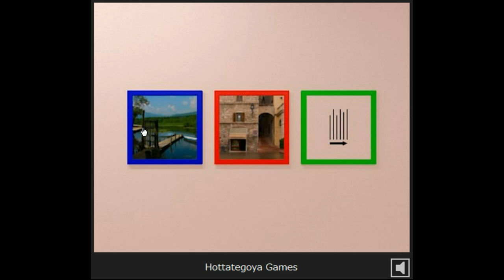Hottategoya's Escape from the Similar Rooms 2 Walkthrough